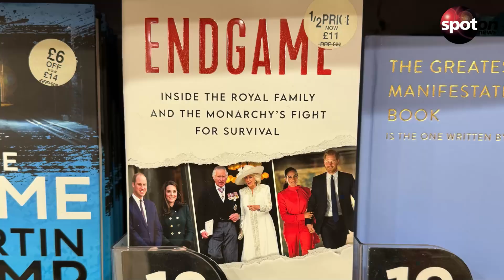Prinzessin Kate rief bei Meghan an, "um Wogen zu glätten"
Nach der Veröffentlichung des Enthüllungsbuch "Endgame" soll Prinzessin Kate bei ihrer Schwägerin Meghan angerufen haben. Sie habe für König Charles die "Wogen glätten" wollen.

Finde hier die neuesten Videos aus den Bereichen Unterhaltung, Lifestyle und News.